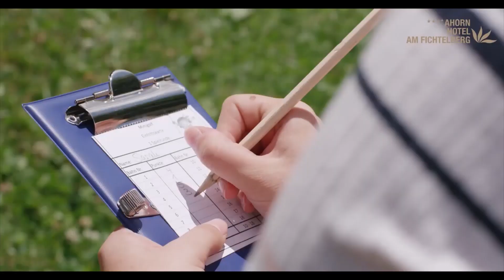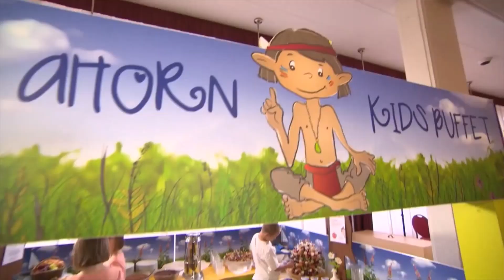DEUTSCHLAND | AHORN Hotel Am Fichtelberg | Oberwiesenthal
Erzgebirge

Ob Sommer oder Winter – in Oberwiesenthal im Erzgebirge wird es nie langweilig. Mitten in der malerischen Landschaft finden Sie ein über 300 km langes Wanderwegenetz, das die idealen Bedingungen zum Wandern, Nordic Walking und Radfahren bietet. Erleben Sie geführte Wandertouren als Teil des Freizeitprogramms oder entdecken Sie das schöne Oberwiesenthal auf eigene Faust.
Wanderfreunde und Naturliebhaber – Bitte hier entlang …

Wir empfehlen den Terrainkurweg „Schönjungferngrund“. Auf einer Strecke von ungefähr 3,5 km starten Sie an der Talstation Schwebebahn und werden auf Ihrem Weg mit einem wunderbaren Panoramablick über die Stadt belohnt. Sie kommen vorbei am wildromantischen Naturschutzgebiet Schönjungferngrund, Gedenkstein und den Skisprungschanzen.
Familienurlaub im Erzgebirge

Eltern und Kinder – alle kommen hier auf ihre Kosten. Das AHORN Hotel am Fichtelberg ist besonders familienfreundlich und sorgt bei den kleinen Gästen mit der YOKI AHORN Kinderwelt für super Urlaubslaune. Minigolf, Hallenbad mit Kinderbecken, Kinderspielpatz mit Trampolin, Wii-Lounge, Animationsprogramm, im Sommer ein Streichelzoo und YOKI AHORN Indianerdorf – langweilig wird’s hier garantiert nicht. Obendrauf bietet Oberwiesenthal selbst reichlich Möglichkeiten für schöne Ausflüge mit der Familie.
Winterspaß und Pistenglück

Im Winter locken in der Umgebung um Oberwiesenthal rund 27 Pistenkilometer zum Skifahren, Langlaufen und Schneeschuhwandern. Und wenn es Sie doch mal nicht nach draußen zieht: im AHORN Hotel Am Fichtelberg schreibt man abwechslungsreiche Freizeitgestaltung groß. Die umfangreichen Aktiv- und Wohlfühlangebote lassen keine Wünsche offen.

Starten Sie jetzt Ihren Traumurlaub im Erzgebirge!